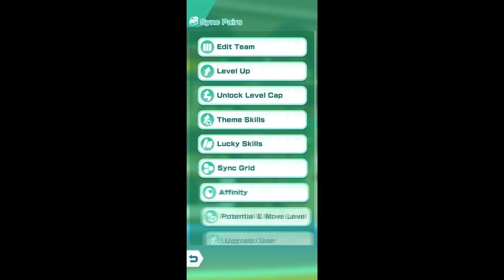Battle Challenge! Part 2 *SUNGLASSES MISSION* | Lear Takes The Lead | POKEMON MASTERS EX